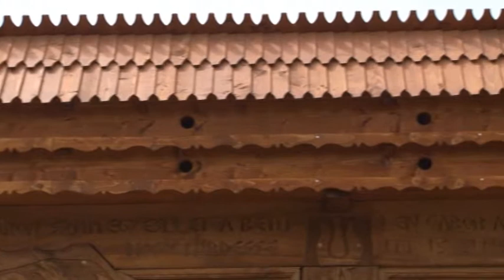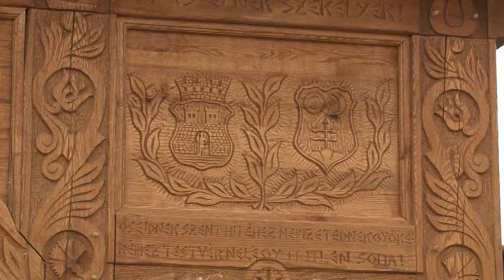Magyar Percek - 671. adás - 2016.04.21.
Székelykapu állítás Hertelendyfalván.